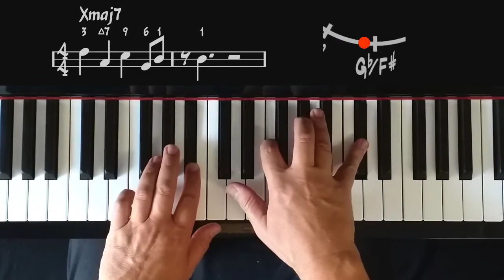Drop 2 Voicings for Jazz Piano # 4 - maj7 / 9th voicing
*Drop 2* voicings for *maj7* chords: the *9th voicing*, which is featured in the opening phrases of 2 standard tunes, run through the circle of 5ths